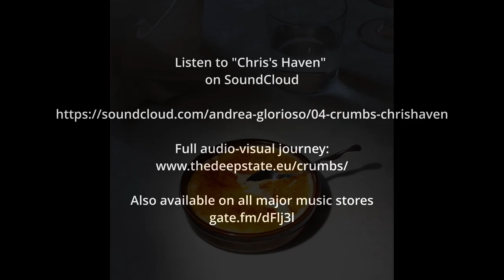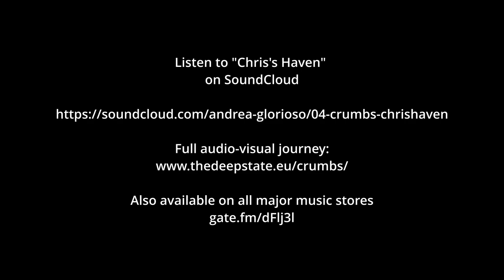Chris's Haven (Failure Is Not An Option)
"Chris's Haven", chapter 4 of "Crumbs". Listen on SoundCloud